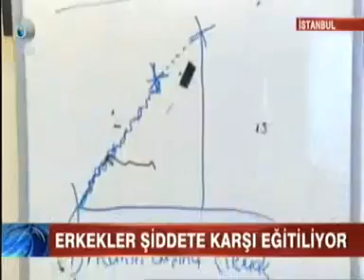Ataşehir Belediyesi Kadına Yönelik Şiddete Karşı Eğitime Başladı